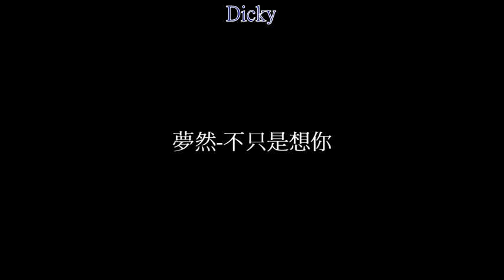夢然-不只是想你